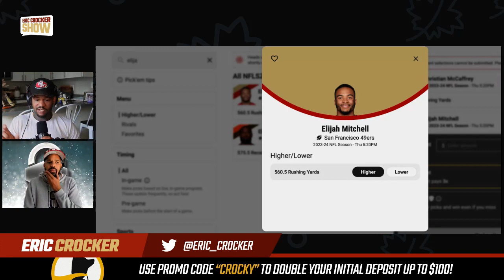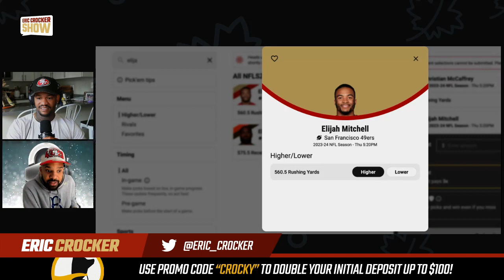Elijah Mitchell Is 49ers X Factor And Forgotten Man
San Francisco 49ers running back room is strong with Christian McCaffrey. But it may be even stronger with the help Elijah Mitchell. IF Mitchell can stay healthy of course.